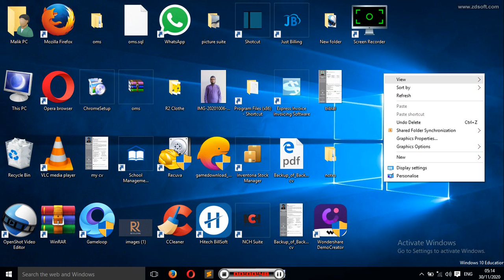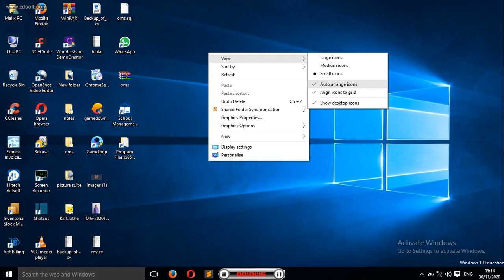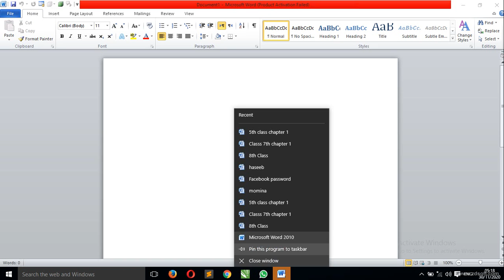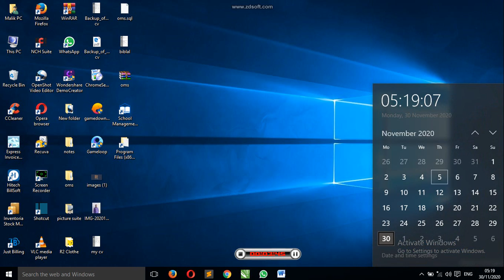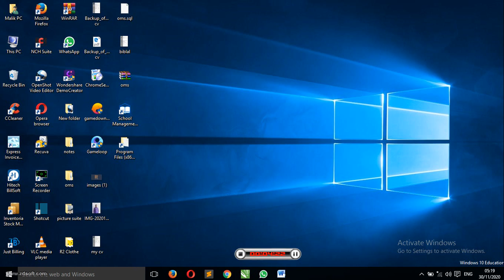Lecture 2 class 6th What is desktop and icon notification area , task bar , window button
do yourself